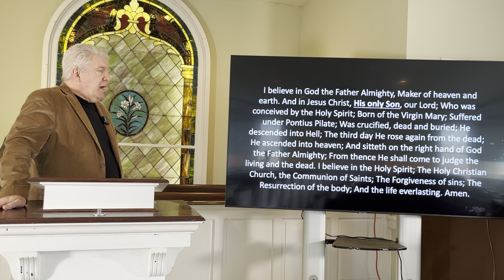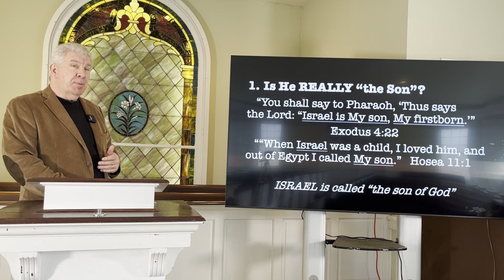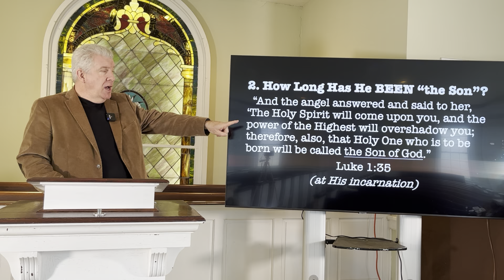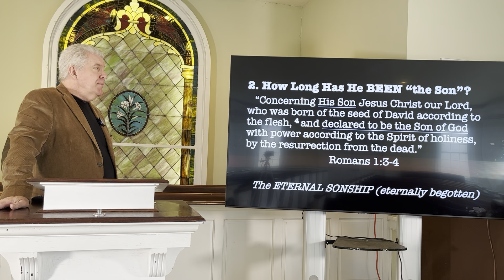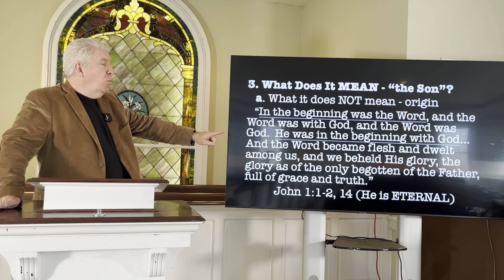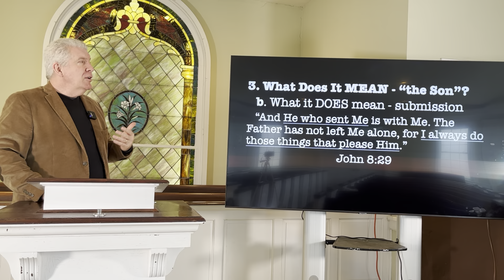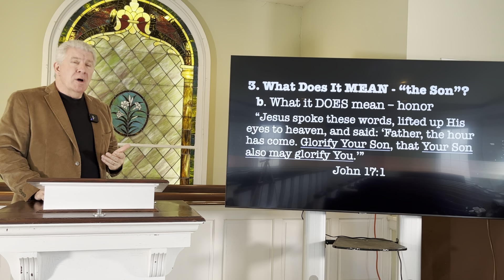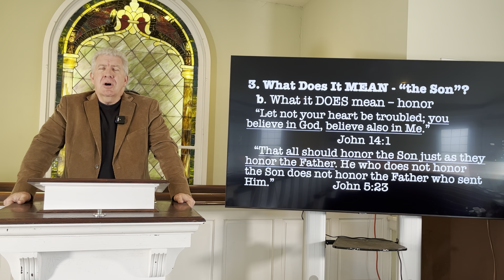“Like Father, Like Son: What Does It Mean that Jesus Is the Son?” Sixth in Apostles’ Creed Series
Pastor Jeff Hartman, Troy First Baptist Church NC - February 13, 2022 pm